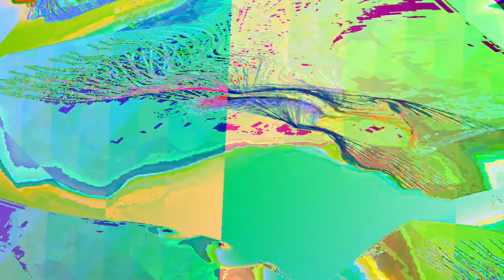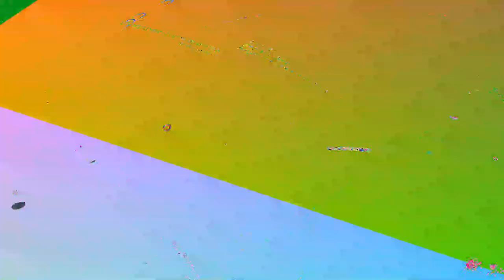[EPILEPSY WARNING] Movie 23 06 05 17h22m14s